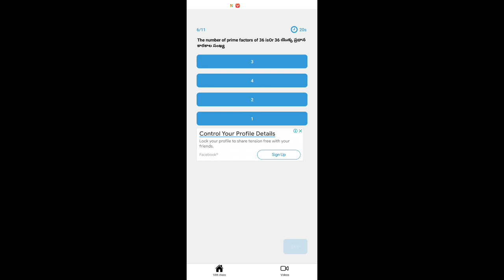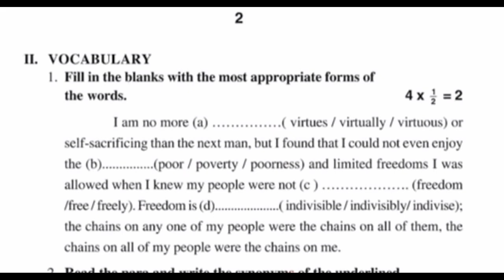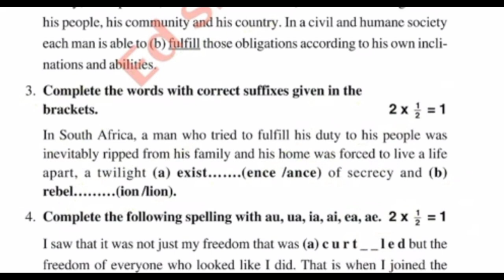Ap 9th Class (FA-4) Exams 🥳 english 💯💯Real question paper For(2024) || 9th Fa4 english paper Real